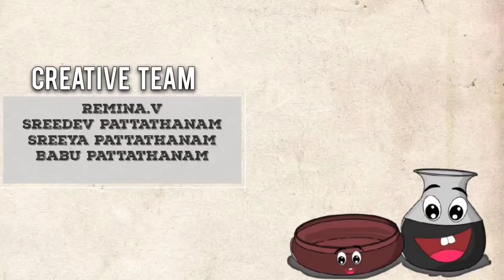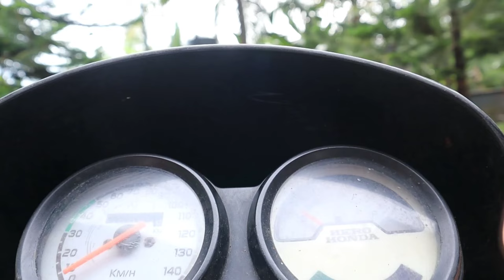Short Filim | Chattiyum Kalvum|Pattathanam Creations